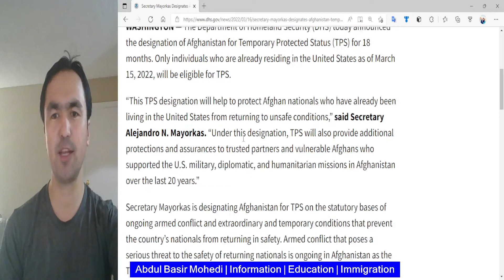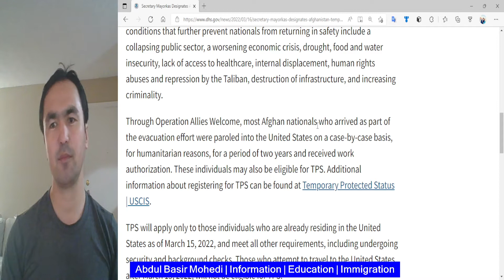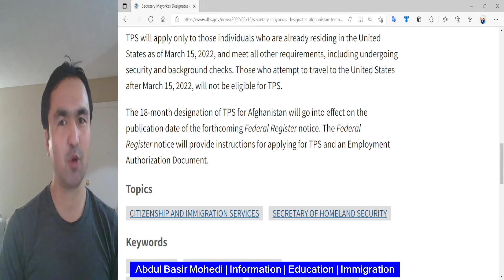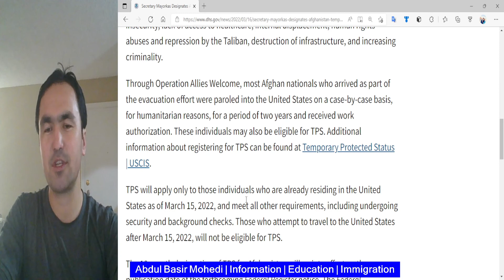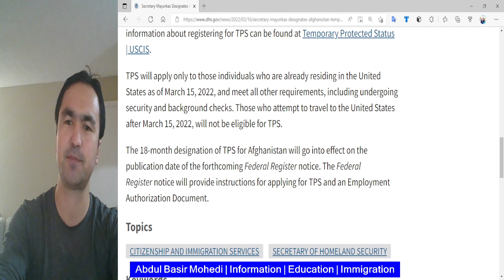خبرتازه از آمریکا: ویزای پارول تمدید شد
دولت آمریکا اعلان کرده است که مدت زمان اقامت ویزای پارول آمریکا که دو سال بود، 18 ماه دیگر تمدید می گردد. از سرنوشت مهاجرین در کشورهای عربی، اروپایی و افغانستان چه خبر؟ این گزارش را ببینید.